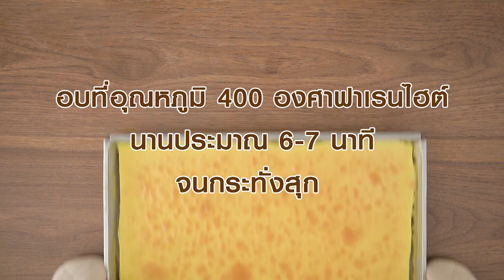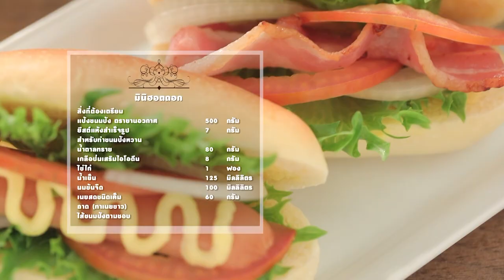รายการ "อดเปรี้ยวกินหวาน" อ.ยิ่งศักดิ์&ครอบครัว ขอเสิร์ฟความอร่อย EP.152 [1/3]